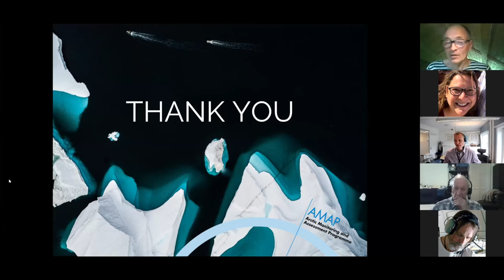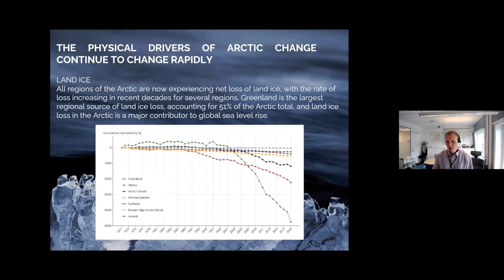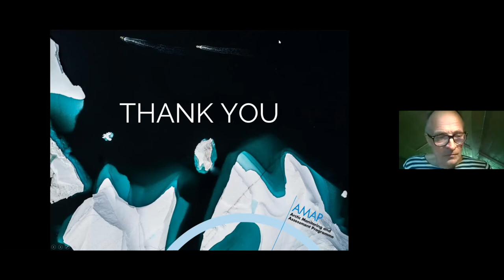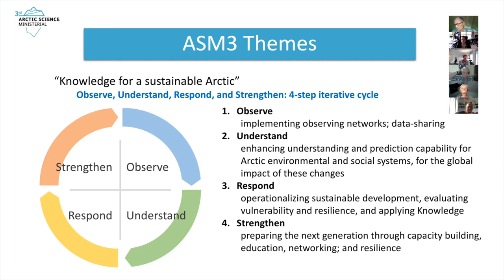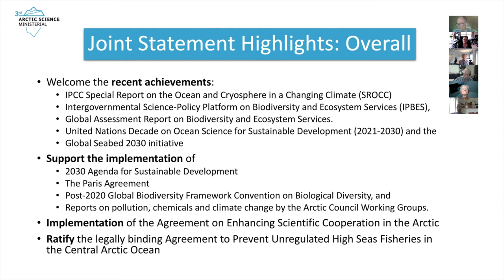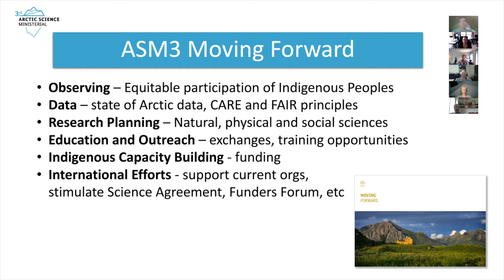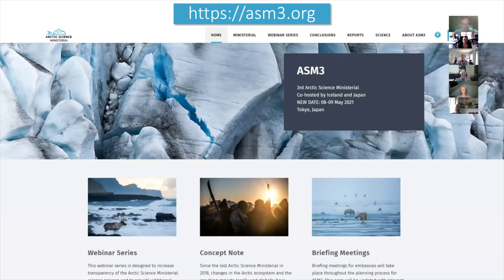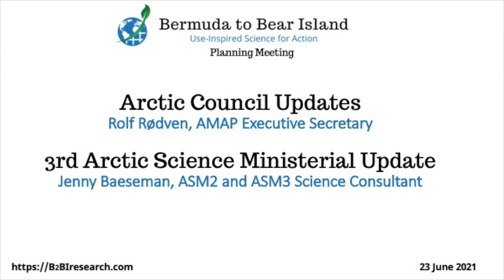B2BI Planning Meeting: Arctic Council (AMAP) and 3rd Arctic Science Ministerial Updates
An update on the recent reports from AMAP, including the conclusion that the Arctic is warming at a rate 3 times the Global Average, were presented by Rolf Rødven, Executive Secretary of AMAP. A summary of the Actions agreed to by the 27 countries joining the 3rd Arctic Science Ministerial was presented by Jenny Baeseman, science consultant to ASM2 and ASM3. A lively discussion followed.